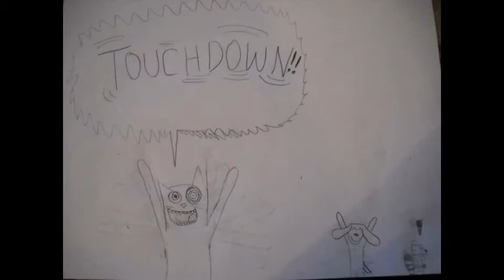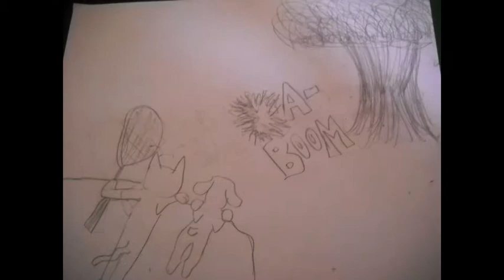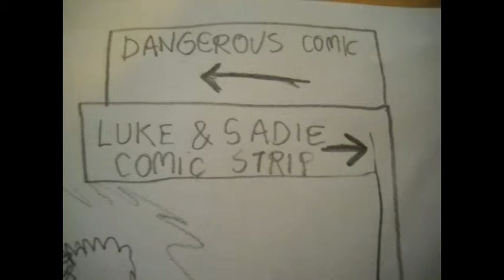Spontaneous Stop-Motion (Luke and Sadie)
This is a movie about Luke, a five foot tall tabby cat and his friend, Sadie the border collie puppy, and their adventures growing up on a farm. Luke sometimes is shy, but robust about winning contests and prizes. He hates school, big sisters, and spinach. Sadie is a shy little dog who escaped the pound, after her sister was adopted, and ran into Luke. In the movie, you'll notice Luke kicking a very strange football. The football is Luke and Sadie's arch enemy, Raccoon! He is a mad scientist raccoon who likes to steal cat food from regular sized cats. Luke caught him red handed stealing food, and they have disliked each other ever since. Raccoon has been making wild science projects to rid himself of Luke 'n' Sadie.